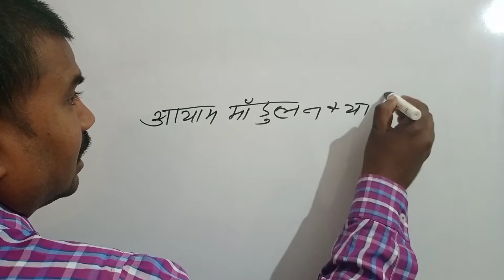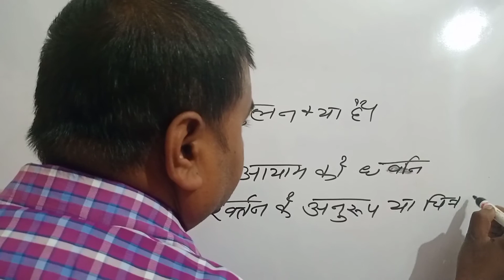Amplitude Modulation in Hindi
Definition of Amplitude modulation